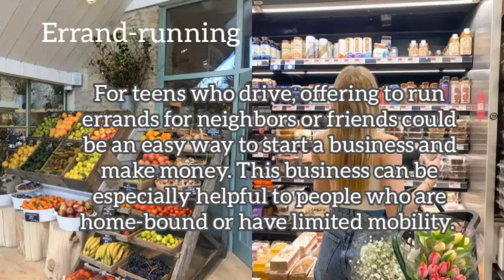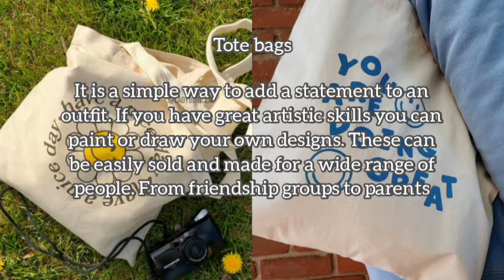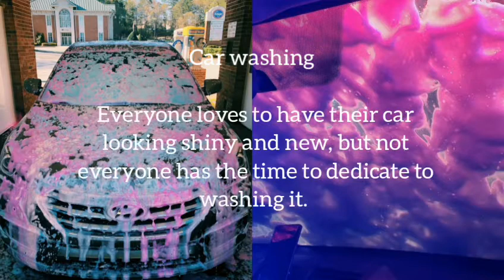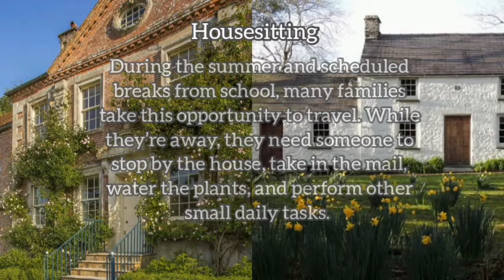small business ideas for teenagers to make money fast 💰 - winter 2024 ❄️ Q4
aesthetic and calming

subs:494